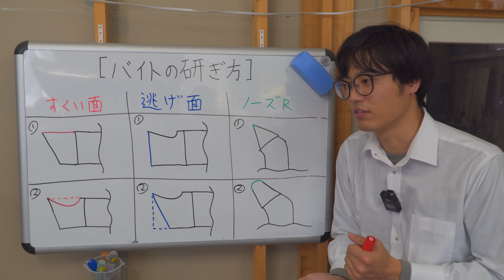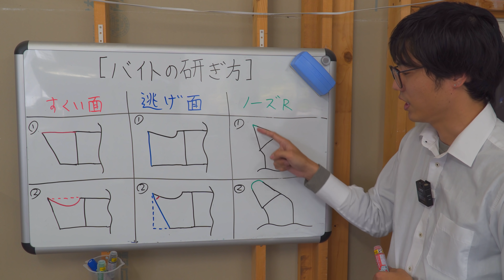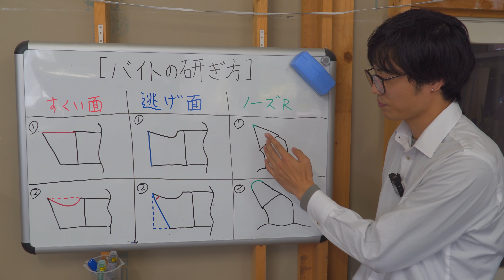旋盤で使うバイトの研ぎ方【基礎編】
突切りバイト、内径バイトはもう少し難易度が上がりますので、
まずは外径バイトで当て方の感覚を身に着けてみて下さい！